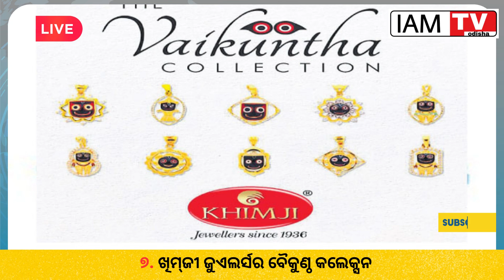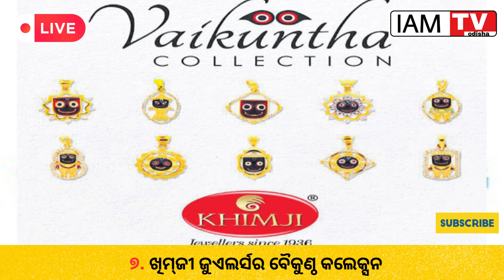Odia news today evening | 22 June 2023 | Odia news headline | ଆଜି ସନ୍ଧ୍ୟାର ବଡ଼ ମୁଖ୍ୟ ଖବର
◆ Good evening Odisha In this video we have told you  big news l that you need to know in your daily life l It will give you more than 6 big news about country, foreign, state, politics, entertainment, sports etc. l We hope you will find this The news will be good l If you like it be sure to keep a like, don't forget to subscribe to the video and subscribe to the channel l The important thing is to have your feedback in the comment box l Thank you (all the latest news like this comes to this channel every day)

Related channels :-   @otvodisha @DekhoSikho @OdiaTechBulletin @LipunOdiaTv @odiashaktitv @LipunOdiaTv @KanakNewsOdisha @PrameyaNews7Odia @NandighoshaTV @ArgusNews_in @ODIAHD @News18Odia @OdiaGyanaBhakti912 @PrameyaNews7Odia @SaregamaMusic @tarangtvodisha @ManjariTV @utkalcartoonworld